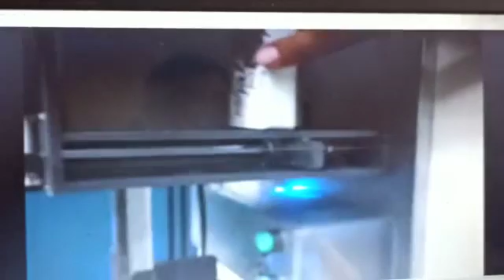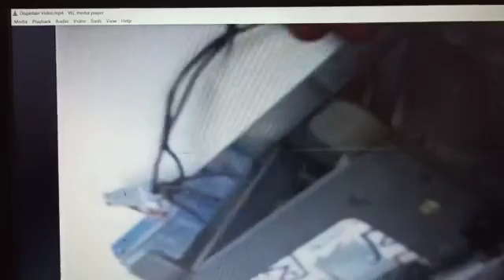Card Counter Magazine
Smart Card or Paper Card Counting Automatic machine with Input nd output magazines